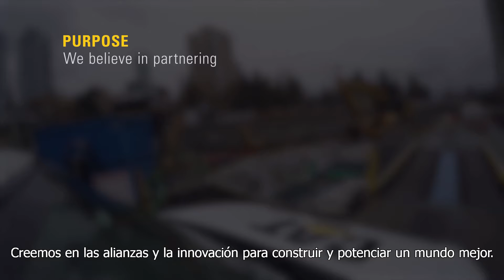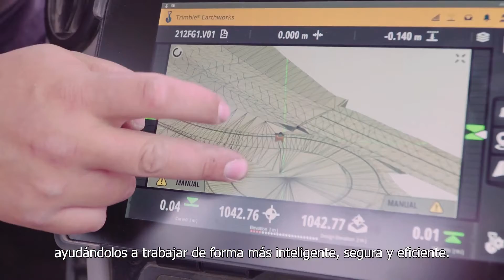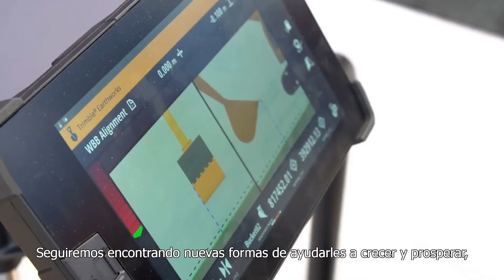Somos Finning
Somos Finning, el mayor distribuidor Cat en el mundo, con 18.000 clientes a nivel global. Por más de 85 años, hemos vendido, arrendado y reparado equipos y motores Cat.
Creemos en las alianzas y la innovación para construir y potenciar un mundo mejor.  Aprovechando nuestra experiencia y conocimientos globales, somos un socio de confianza para transformar el desempeño de nuestros clientes.